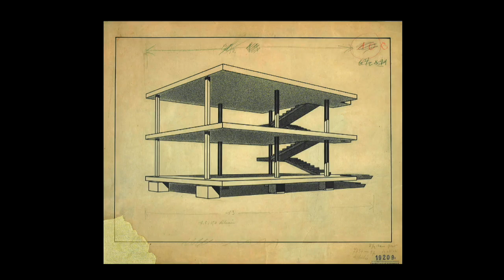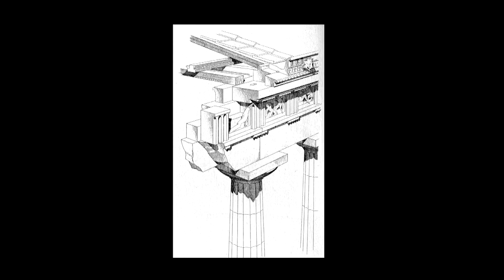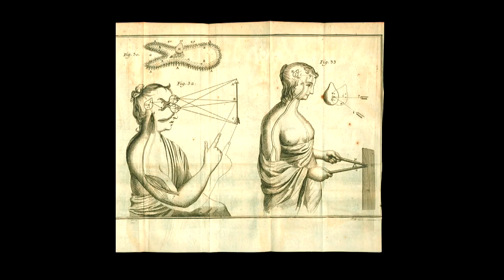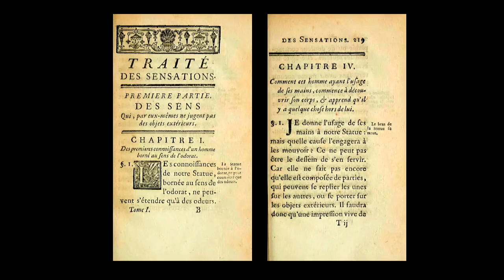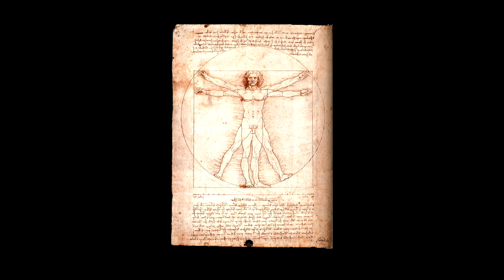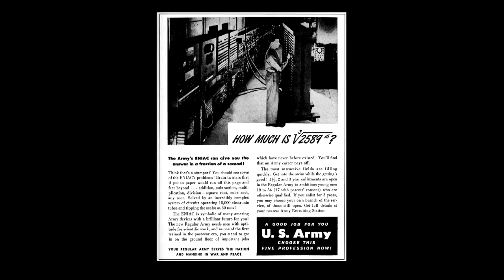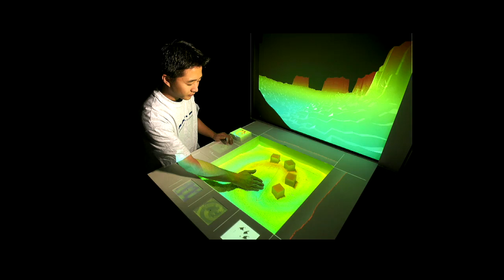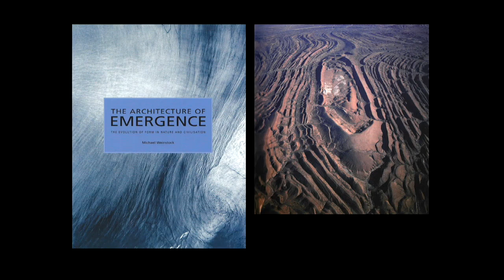Conférence d'Antoine PICON : La matérialité en Architecture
Antoine Picon est diplômé de l'École Polytechnique et de l'École des Ponts. Architecte DPLG et Docteur en Histoire, il a été conseiller auprès du ministère de l'Équipement et directeur de la recherche à l'École nationale des Ponts. Depuis 2002, il est professeur d'histoire de l'architecture à la Harvard Graduate School of Design et directeur de la recherche à l’Ecole des Ponts ParisTech depuis 2008. Il contribue assidument à la recherche en architecture et en urbanisme, notamment sur les smart cities mais aussi sur les architectures utopiques.